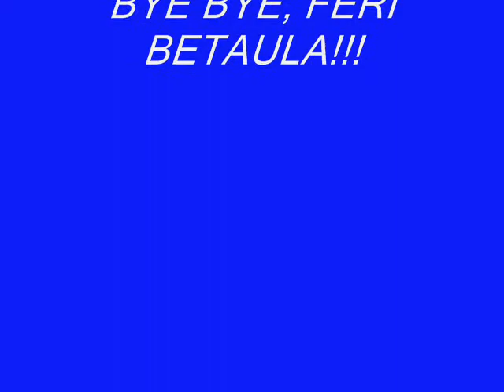Phunuru sherpa 3